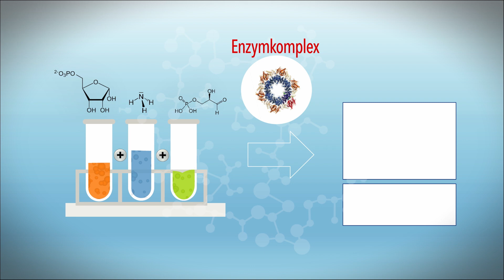2 Minuten Wissen - Malaria [FAU Science]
Heute dreht sich alles um Malaria und die Frage, wie Malaria über Moskitos übertragen wird und was die Forschung dagegen tun kann.

Today it's all about malaria and the question of how malaria is transmitted via mosquitoes and what research can do about it.